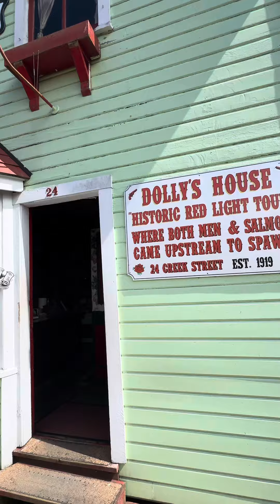Creek Street in Ketchikan Alaska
Ketchikan, located on Revillagigedo Island in the southeastern part of Alaska, is known as the “Salmon Capital of the World.” It is a popular cruise ship stop renowned for its rich Native American culture, particularly its impressive collection of totem poles. The town’s picturesque landscape includes lush forests, dramatic mountains, and scenic waterways, making it a gateway to numerous outdoor adventures such as fishing, kayaking, and hiking. Notable attractions include Creek Street, a historic boardwalk, and the Misty Fiords National Monument, a breathtaking wilderness area. Ketchikan’s unique blend of natural beauty, cultural heritage, and history makes it a captivating destination for visitors.

1.
2.
3.
4.
5.
6.
7.
8.
9.
10.
11.
12.
13.
14.
15.
16.
17.
18.
19.
20.